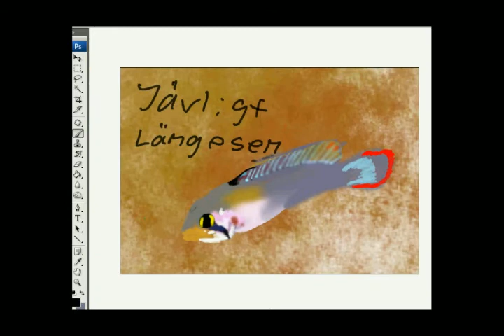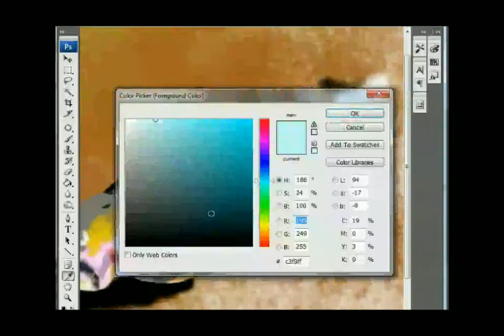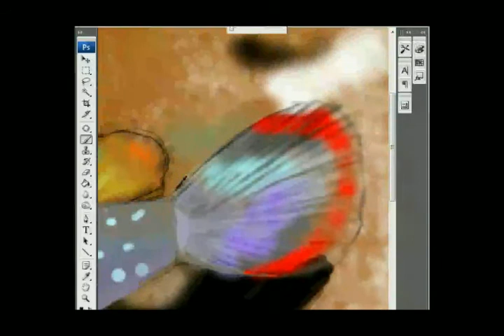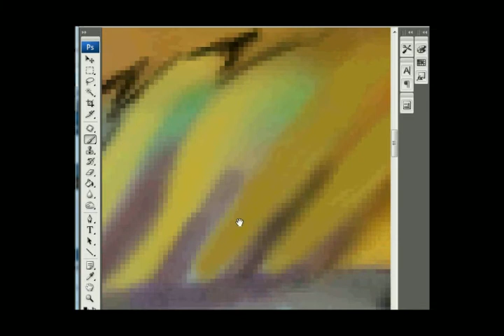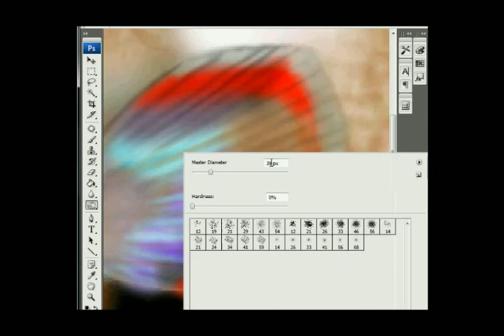speed painting Apistogramma panduro